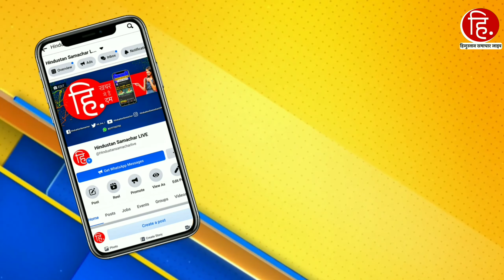बागपत : RLD प्रत्याशी का आरोप- BJP सांसद ने मेरा अपहरण किया, RLD का सच्चा सिपाही हूं और रहूंगा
बागपत : यूपी में जिला पंचायत अध्यक्ष पद के लिए आज से नामांकन किया जा रहा है। ऐसे में यूपी के बागपत में चुनाव के बीच नाटकीय मोड़ देखने को मिला हैं। जहां पर रालोद कार्यालय में आरएलडी प्रत्याशी ममता के पति ने अपनी आपबीती बताई और ममता जयकिशोर के रालोद की प्रत्याशी रहने की बात कही। उन्होंने BJP सांसद पर गंभीर आरोप लगाए।
BJP UP News, DAY, EXTERNAL, NEWS, RLD Candidate joins bjp, UP District President Election, UP News, UP Panchayat Election, UP RLD, UPZillaPanchayatElection, VOICE-OVER,